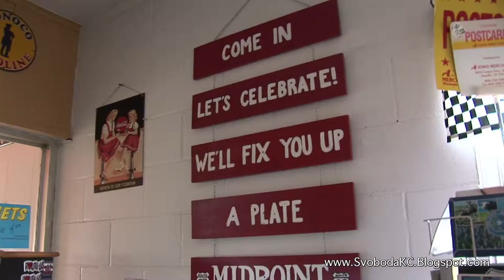5-2-12 RT66 Mid Point Cafe